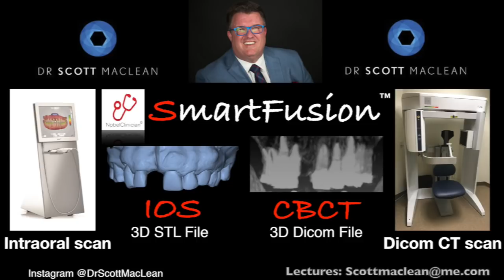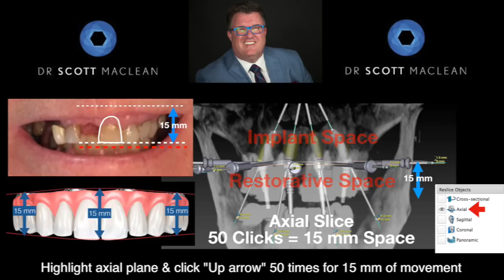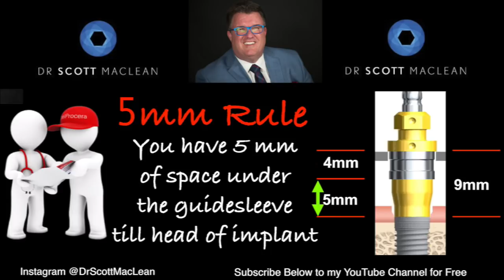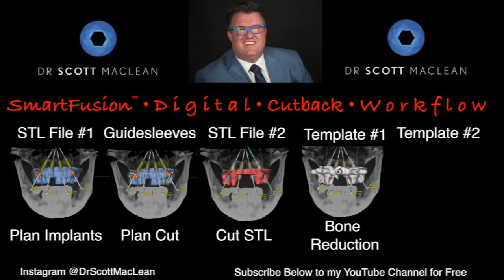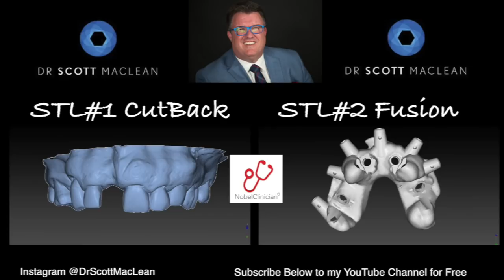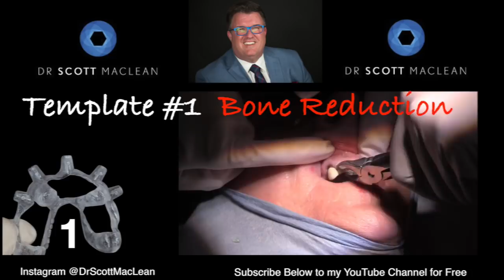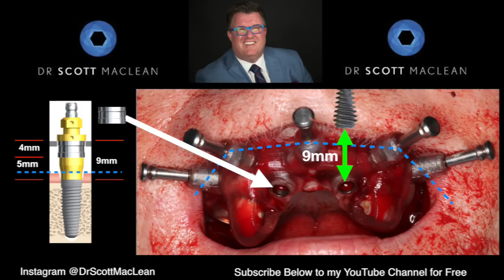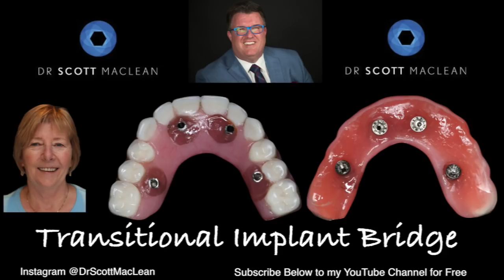Scott MacLean London - All on 4 Implants - Fully Guided Bone Reduction on a dentate patient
more then 3,800,000 views on the youtube channel!This is a lecture that I presented in London England for a NobelBiocare Symposium in 2017! The lecture is composed of original ideas to work around issues when placing implants in sites that need specific bone reduction and extraction. Please credit me with these ideas. Typically it is difficult to use implant planning software to do guided surgery when there are still teeth present. Two things can not occupy the same space. This is a workaround! hope it helps!